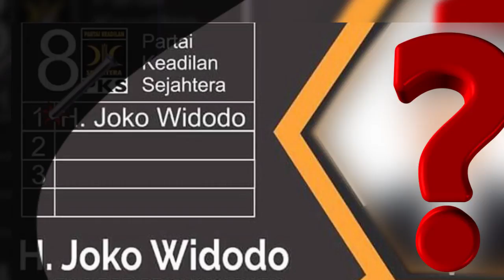Viral! Joko Widodo Jadi Caleg PKS di Jateng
Beredar sebuah foto yang menampilkan Joko Widodo dicalonkan oleh PKS

Mengenakan setelan jas dan peci hitam, Joko Widodo tersenyum lebar